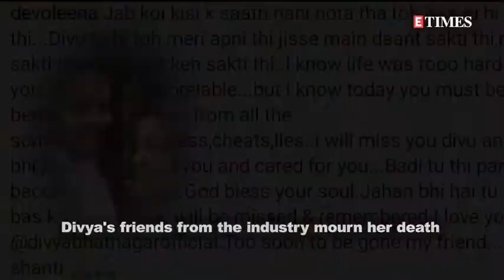'Yeh Rishta Kya Kehlata Hai' actress Divya Bhatnagar passes away